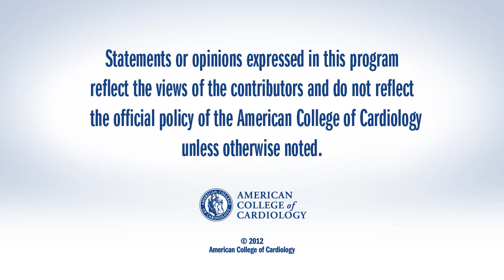New Anticoagulants: Trials and Tribulations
CSWN speaks with Michael D. Ezekowitz, MD, PhD, and Lars Wallentin, MD, PhD, about the good news and bad news when it comes to novel anticoagulants for the treatment of AF.

Michael D. Ezekowitz, MD, PhD
Professor, Jefferson Medical College
Philadelphia, PA

Lars Wallentin, MD, PhD
Uppsala Clinical Research Center, Sweden